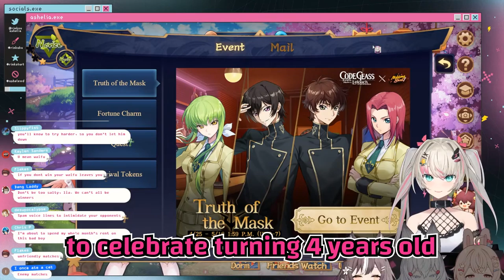Mahjong Soul turns into anime. 【Collab Highlight】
Mahjong Soul Collab PoVs

▾Editor
yuki_et_chan

▼Follow Phase-Connect for updates and even more fun content!▼